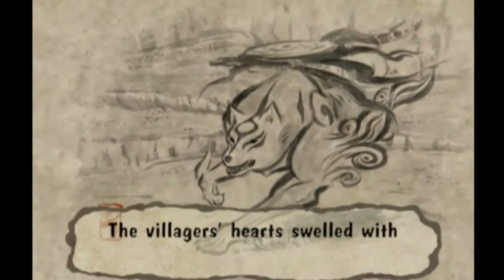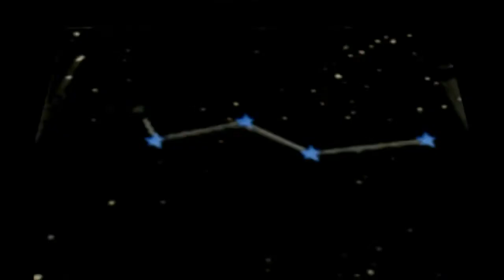Okami _ ep 1